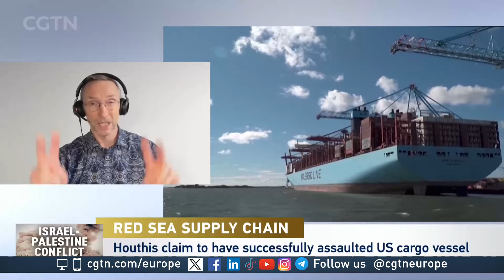Red Sea crisis: 'the impact will get worse before it gets better'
Peter Sand Chief analyst at the leading ocean and air freight market analytics firm Xeneta speaks to CGTN Europe about the ramifications of the Red Sea crisis for the global supply chain.